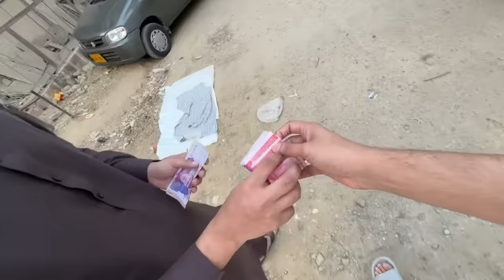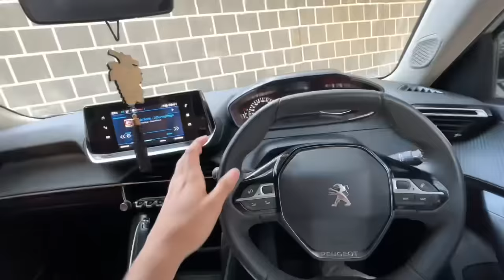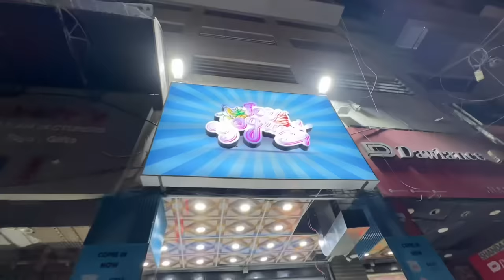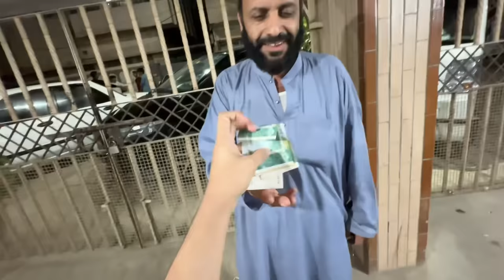Basil ki peheli Eidi💰| Eid special vlog😍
Eid Mubarak😍

Be happy..